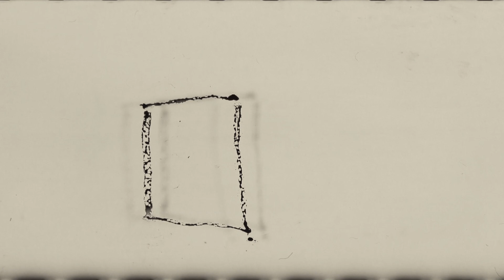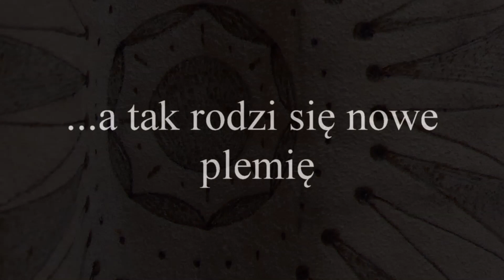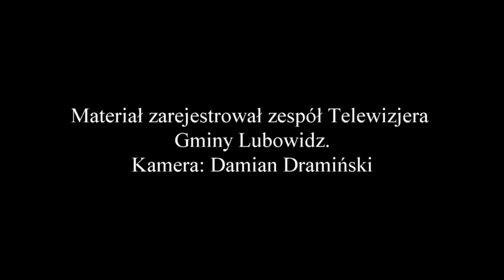Telewizjer - XXII Szkoła Młodych Wilków